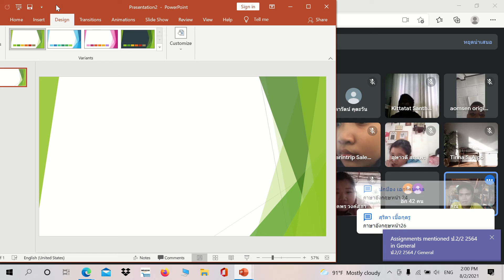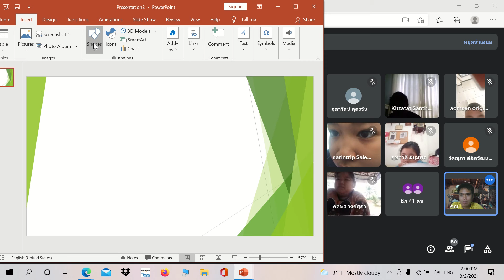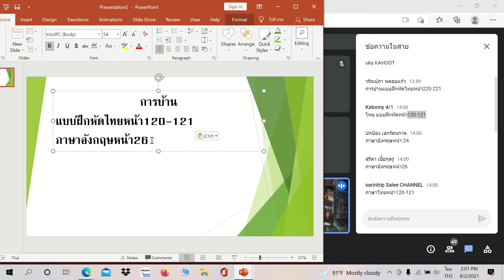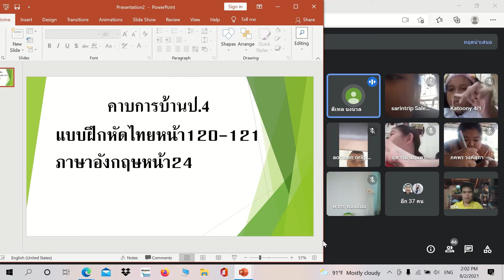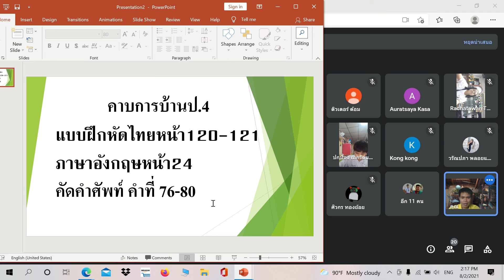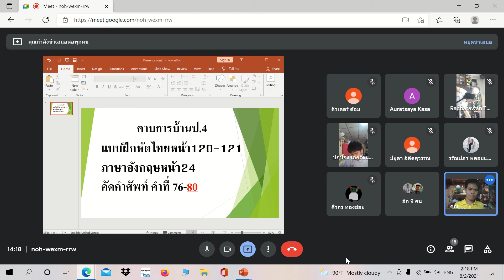🦄 2-8-64 การบ้าน Google Meet : Learn @Home Project l การเรียนการสอนชั้นประถมศึกษาปีที่ 4